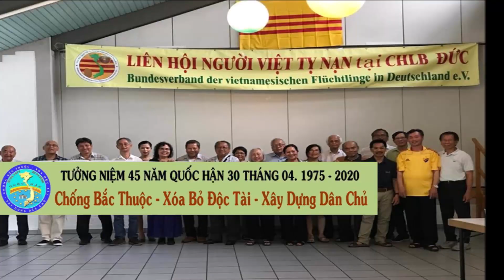MẸ VIỆT NAM ƠI CHÚNG CON VẪN CÒN ĐÂY Sáng tác Nguyệt Ánh Thơ Hoàng Phong Linh